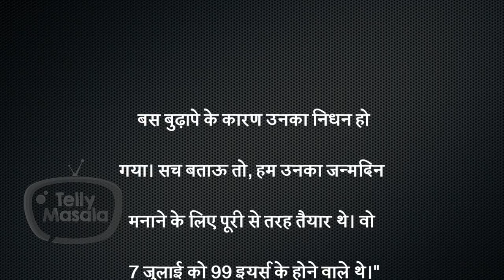This Popular Actor Feels Emotional While Remembering His Actor Late Grandfather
This Popular Actor Remembers Late Grandfather, The actor shares he inherited dancing skills from his late grandfather. Where also shares his emotional feelings while recalling him. Watch the video to know more in detail.